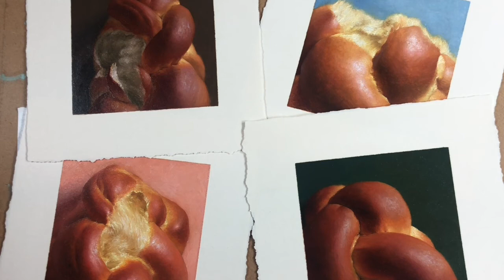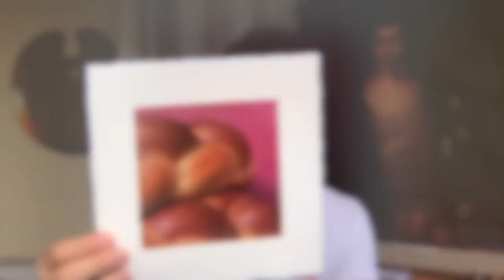How I Paint Challah Bread in Oil | "Clone"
Hope you enjoy this painting process! This piece is painted alla prima* in oil on paper. Challah at me with any questions or comments!

*challah prima